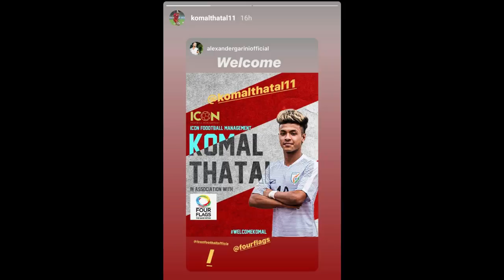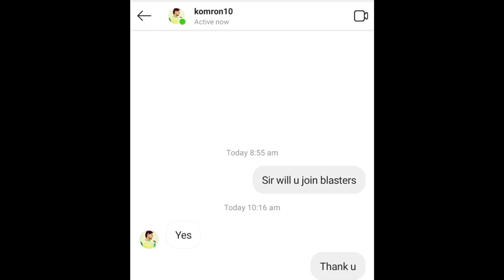Rumour🔥Komal Thatal Going To Europe?😱Big Offers💥Komron Tursonov To Kerala Blasters Confirmed?⚽